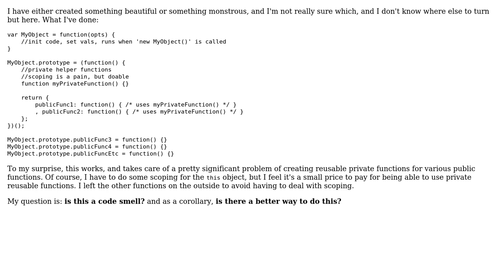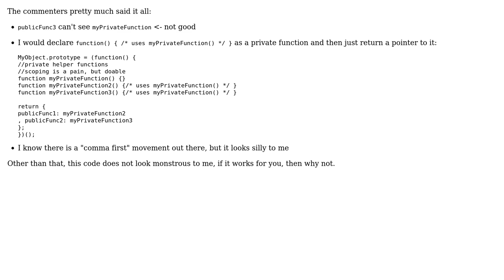Code Review: Possibly mixing prototype and module pattern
With thanks & praise to God, and with thanks to the many people who have made this project possible! | Content (except music & images) licensed under CC BY-SA | Music | Images & others | With thanks to user konijn user Jason user Jamal and the Stack Exchange Network Trademarks are property of their respective owners. You are responsible for your own actions.